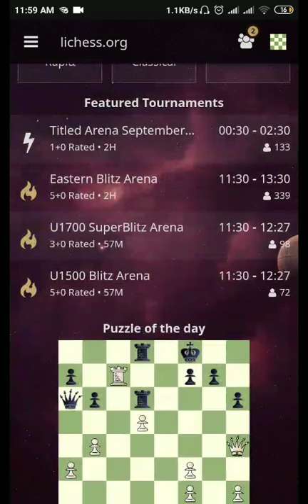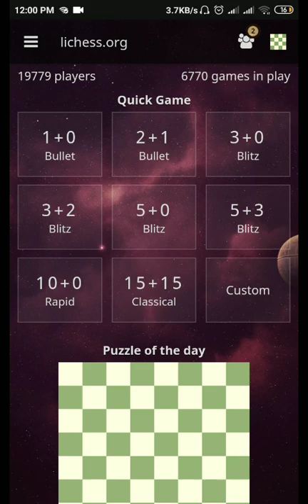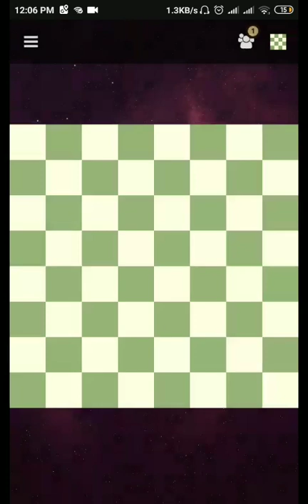Game play 1 Trying to win with the Londonsystem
Trying to win with the London system